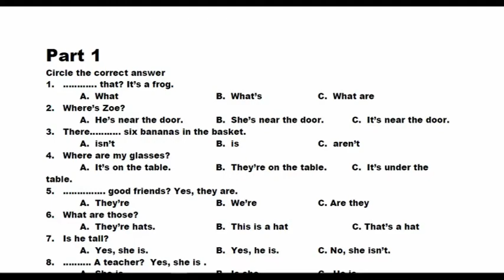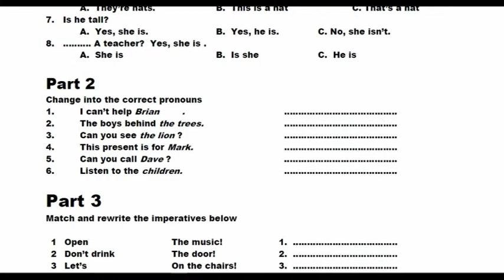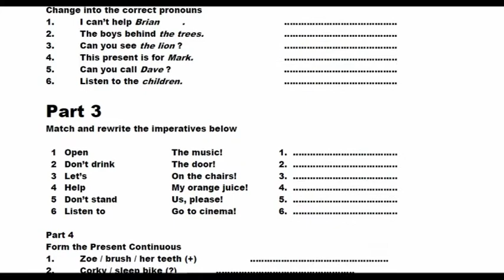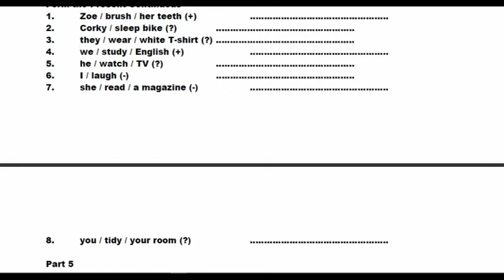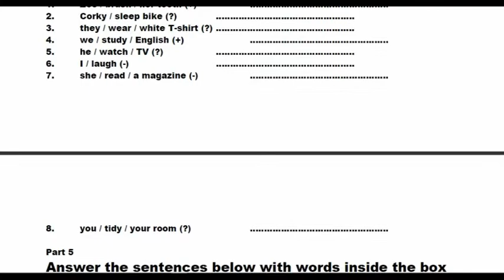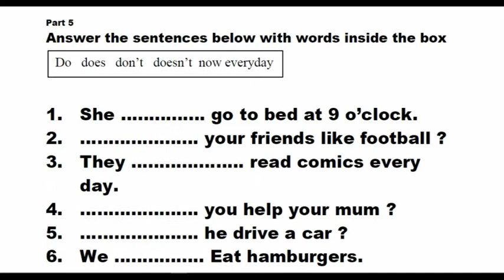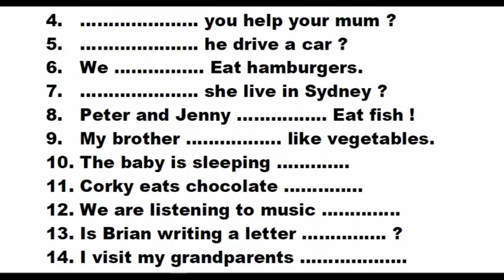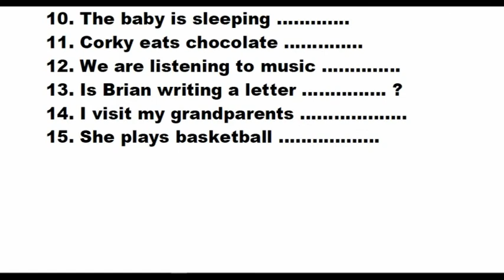GHWD2-3 SATURDAY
GENERALENGLISHFORKID GRAMMARPRACTICE ABOUT SIMPLEPRESENTENSE AND PRONOUN